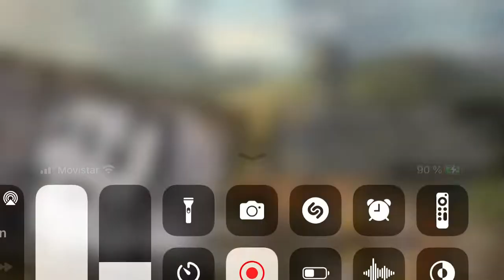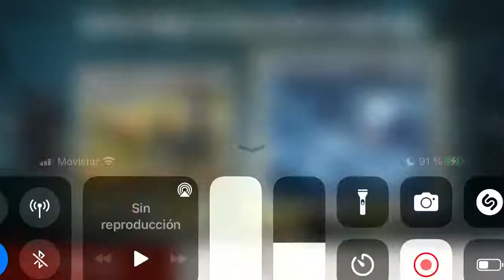BiA3 equipos desparejos para q sacas kape ?🤭🤣